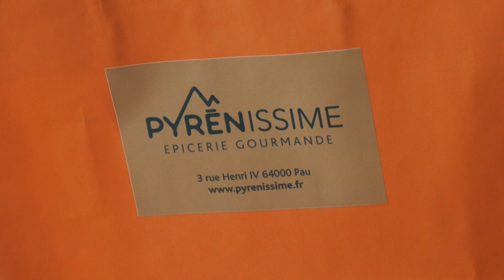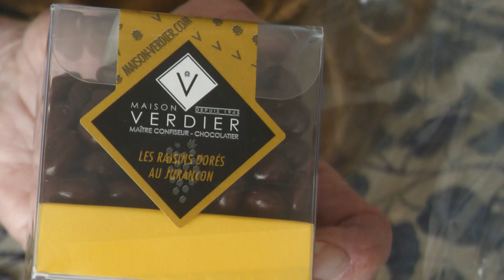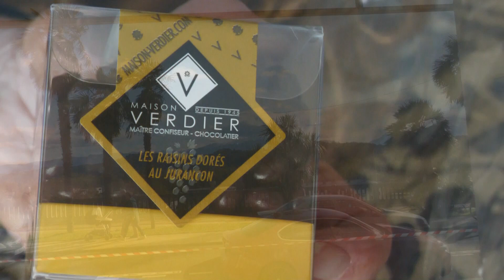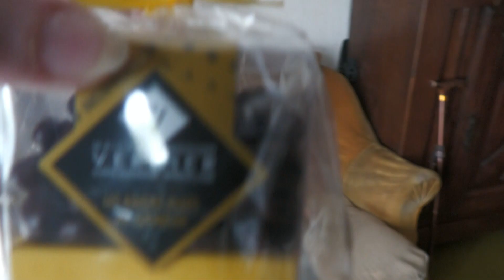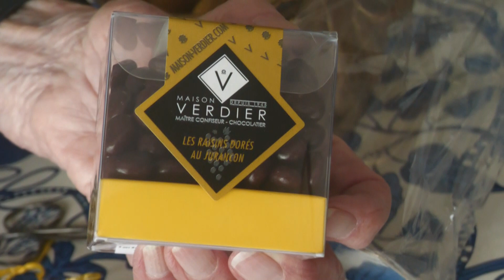LES W D D MICHOU64 NEWS 5 NOVEMBRE 2023 PAU APRÈS MIDI DOMINICALE CHEZ MA TANTE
Bonjour,
     J'ai décidé ce dimanche d'aller faire une visite à ma Tante et lui apporte une surprise. ayant filmé avec une main et avec l'autre montré, au montage j'ai laissé pratiquement toutes les prises de vues.
     J'espère que vous apprécierez ce moment passé avec ma Tante. Passez un bon lundi